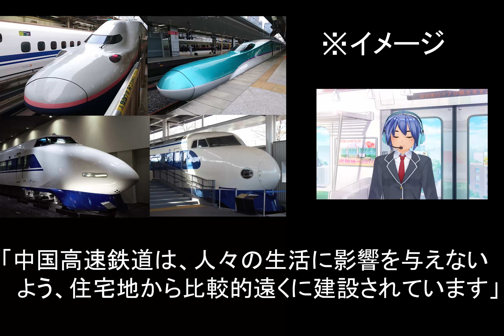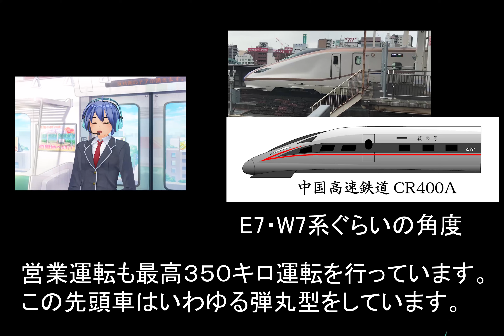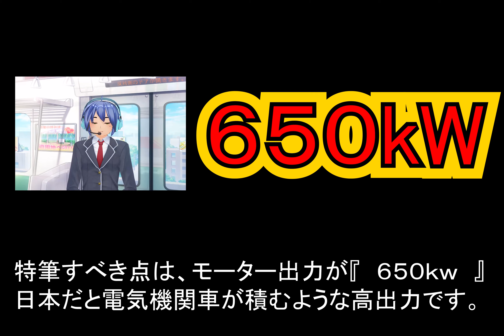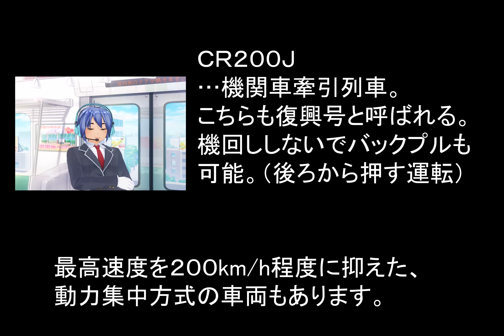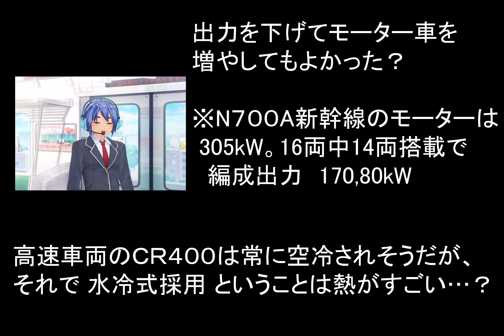中国高速鉄道・420km/hで走る凄いヤツ どんこめニュース第６回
中国高速鉄道には、設計速度420km/h・営業運転350km/hのすごい車両が活躍しています。調べてみると、日本の新幹線との違いが見えてきました。

その他はどんこめのニコニ・コモンズにあります。